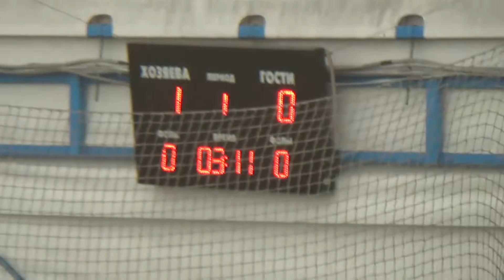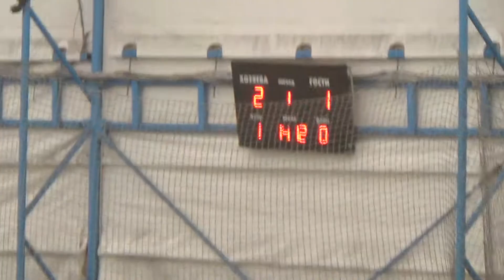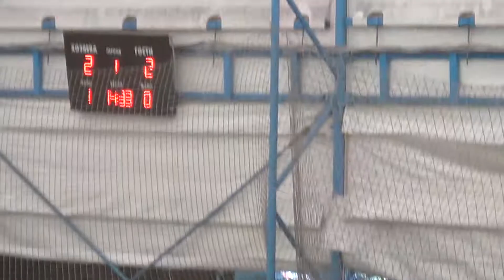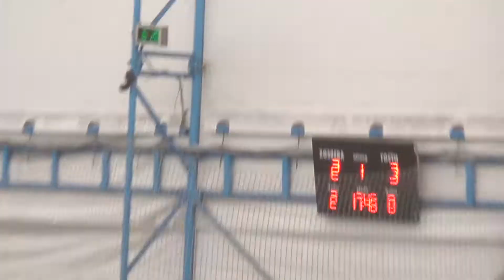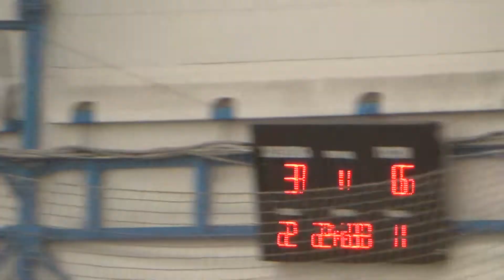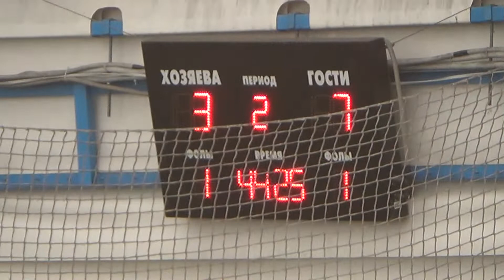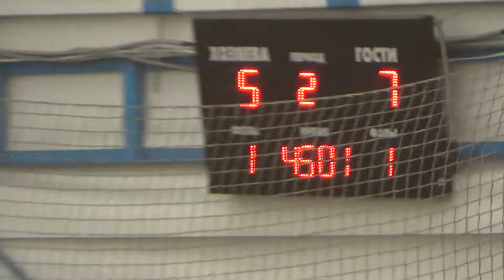13 Харківська Міська Рада – Lotta